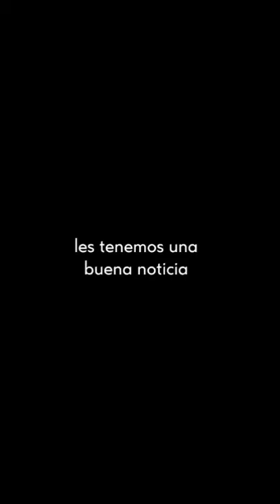Poché se queda encerrada en el ascensor (28.07.2020)